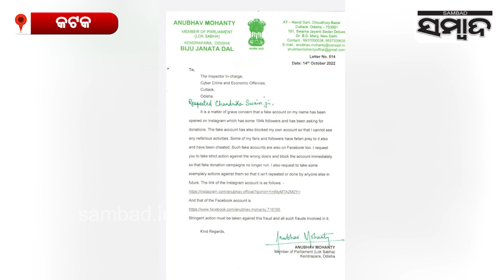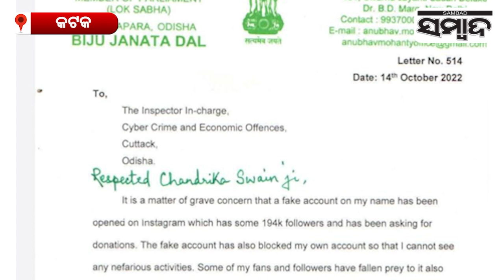Fake Instagram Account Opened Using Actor Anubhav’s Name | Sambad